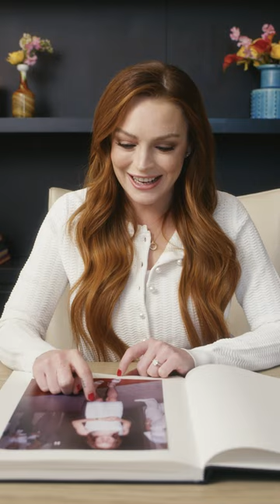Lindsay Lohan Reminisces About The Parent Trap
In this edition of Life in Looks, Lindsay Lohan walks Vogue through her personal style over the years.